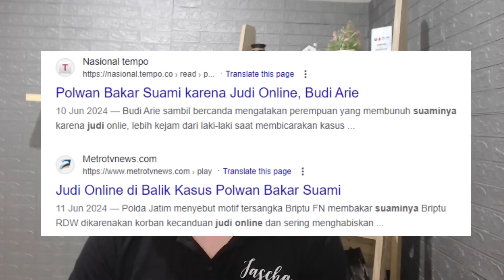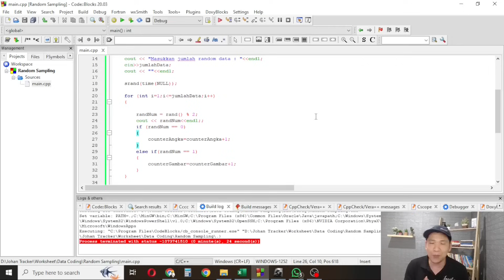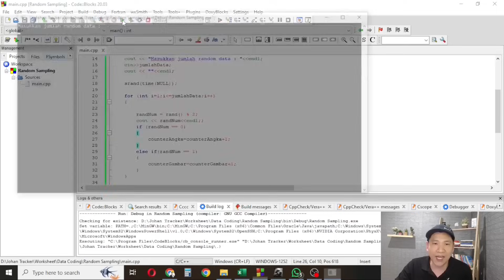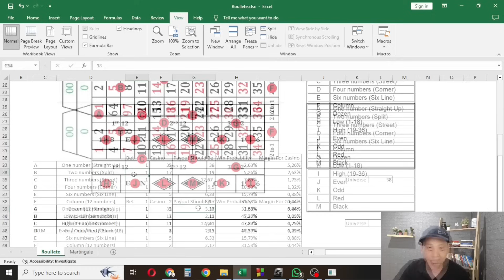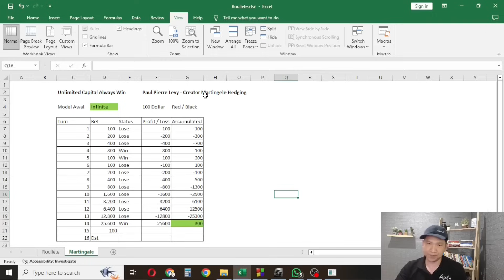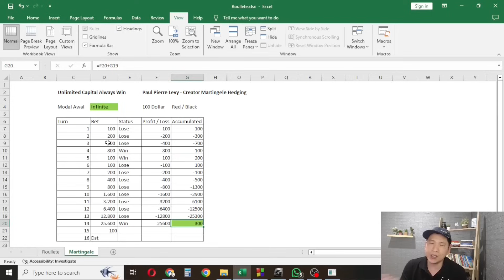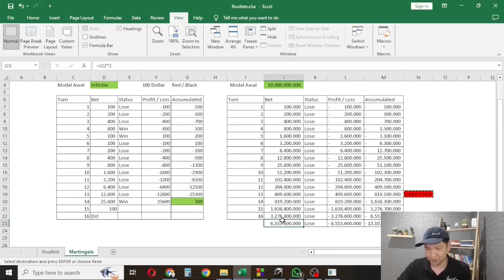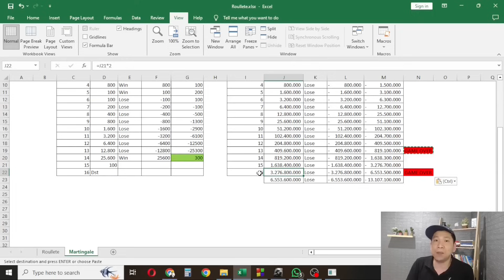Sistem Matematika Dasar Bandar / Casino Yang Bikin Player Selalu Kalah !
Bagaimana Casino / Bandar Membuat Sistem Yang Tidak Memungkinan Player Menang.